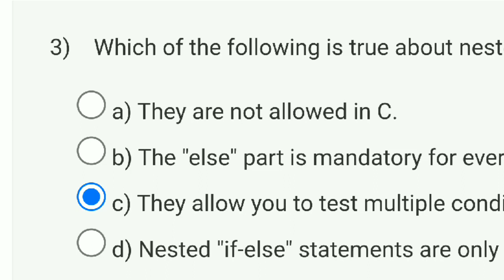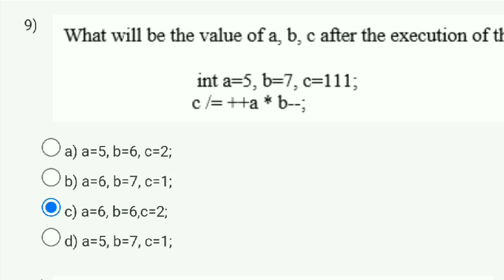Problem Solving Through Programming In C | Week 4 Answers 2023 | NPTEL 2023 | SWAYAM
problem solving through programming in c
nptel problem solving through programming in c
problem solving through programming in c nptel assignment answer 2023
nptel problem solving through programming in c 2022
problem solving through programming in c week 4
problem solving through programming in c nptel
nptel problem solving through programming in c week 4 quiz assignment solutions | swayam
problem solving through programming in c assignment 4 answer